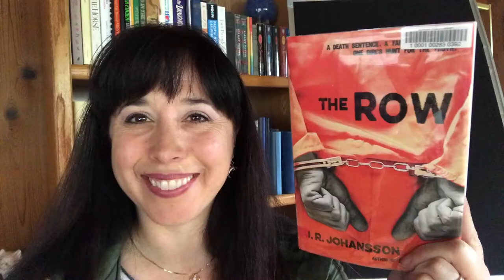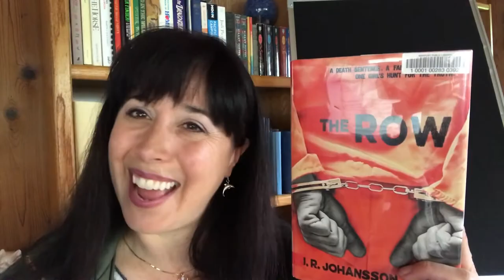Young adult Book Talk #19 -- The Row by J.R. Johansson -- Newport Public Library, OR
YA Mystery
The Row by J.R. Johansson
After visiting her father on death row for twelve years, seventeen-year-old Riley is determined to find out if he is guilty or not before he is either executed or retried and, perhaps, released.